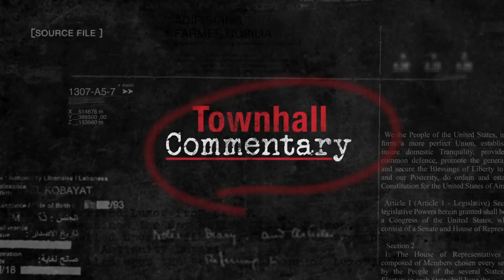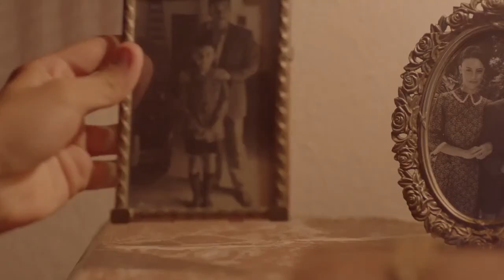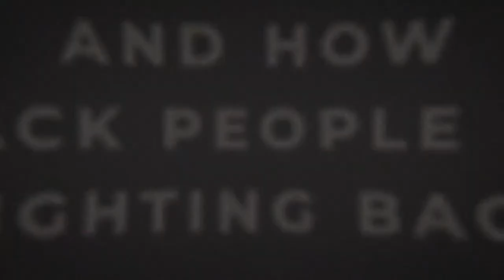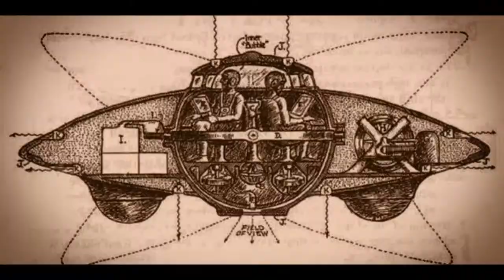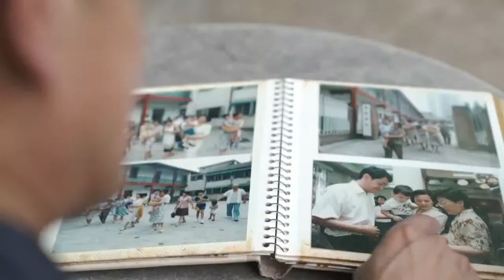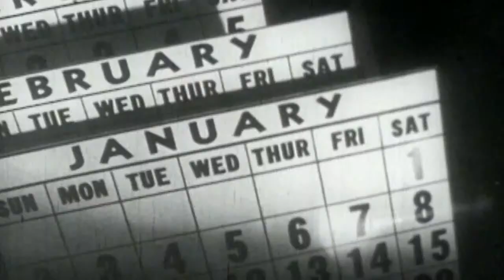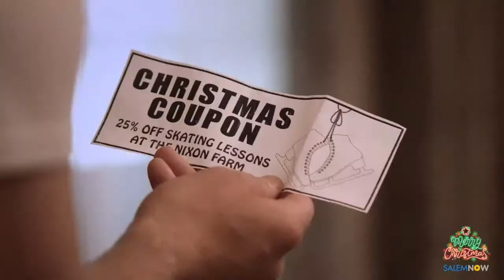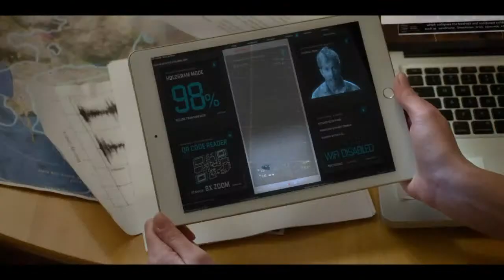The Hugh Hewitt Show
Hugh Hewitt is back this morning, on Friday, January 21st, 2022, discussing the important topics of the day, COVID-19 and the new Biden administration. Talking today:

Former Secretary of State Mike Pompeo.
Senator Rick Scott from Florida.
Jim Geraghty, National Review senior political corresponded.
Tarzana Joe, poet laureate, TarzanaJoe.com
Hillsdale Dialogue hour with:
Dr. Larry Arnn, president, Hillsdale College.
Dr. Stephen Smith, professor, Hillsdale College.